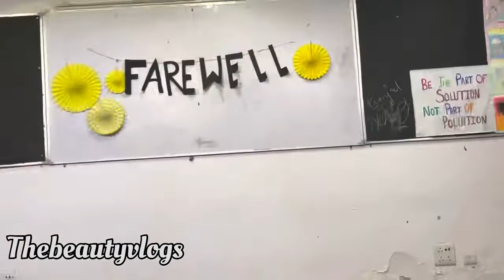My college farewell vlog 🥲,2022 du farewell ,college life,Funtime,masti,lifestyle